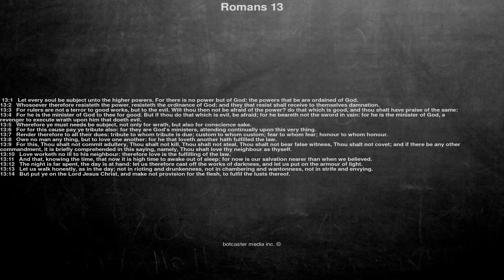Bible reading, Romans 13, Let every soul be subject unto the higher powers. For there is no powe